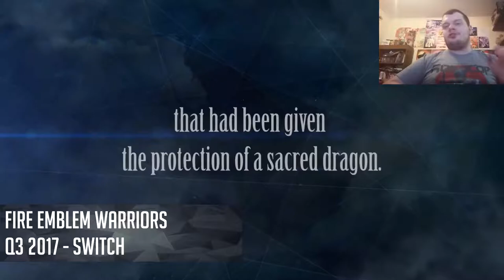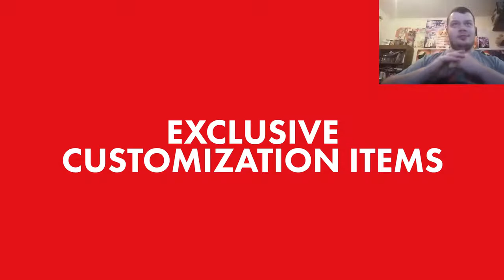MisterMercy x E3 2017! - Nintendo E3 Spotlight Wrap-Up!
As E3 winds to a close, lets take a look back as I give my final thoughts on every game, feature, and announcement at each conference!

Friend me on Battle.net!
MisterMercy#1942

Friend me on Nintendo Network!

Add me on PSN:
xXic3ys0ulXx

-MM